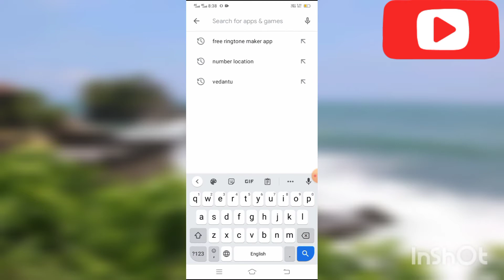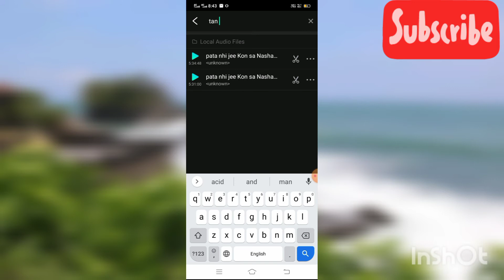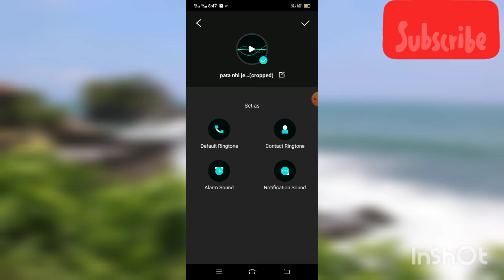set any song as ringtone | set custom ringtone android 2021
set any song as a ringtone
how to set ringtone
how to set ringtone in android
how to set your ringtone as a song
iphone ringtone
qam ki bat
set any song as ringtone
set custom ringtone android
set any song as ringtone iphone
free iphone ringtones
iphone ringtones no computer
make iphone ringtones
free iphone ringtones no computer
free ringtones for iphone
install free ringtones iphone
how to set any song as ringtone in iphone
install ringtones iphonekisi bhi gane ko kaise kate